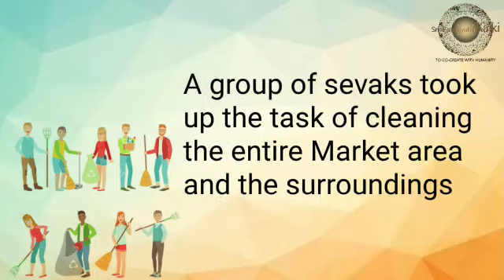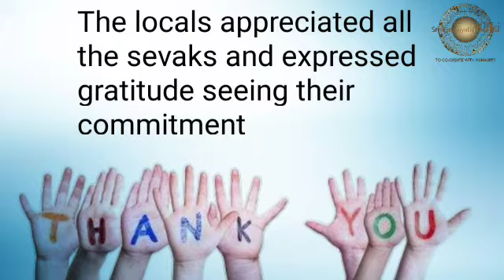English: Odisha, Umerkote Seva Sangha| Organized Cleanliness drive Programme with utmost dedication